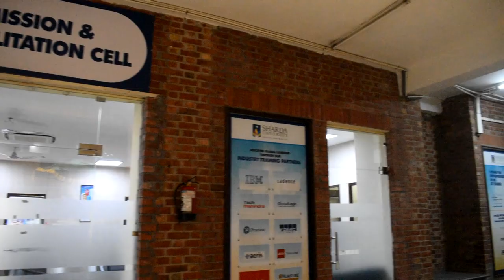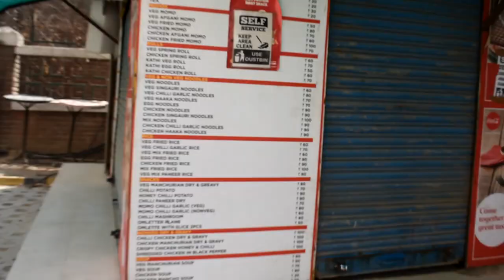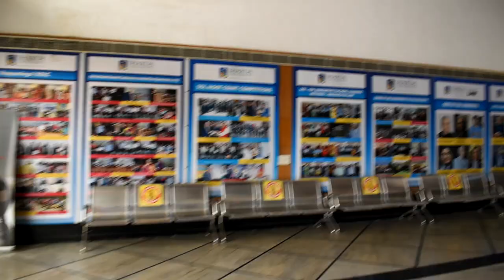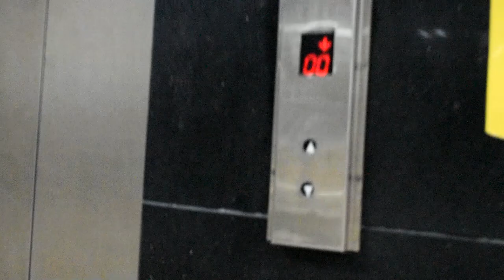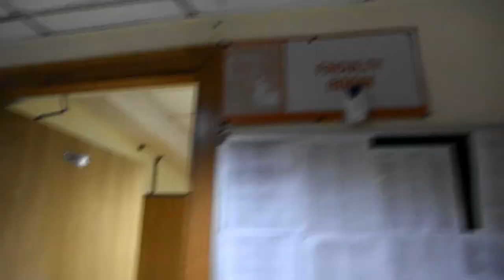Sharda University Campus Tour with Honest Review [ Northeast student]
Sharda University is a private university located in Greater Noida, Uttar Pradesh, India. In this video i will show a glance of  Sharda university campus with some review side by side.Students whole around the world is gather here.This university also gives a limitless opportunity to the students.Hope you all enjoy the video.

Sharda University Tour
0:10  - Intro
0:12  - Admission Cell
4:08  - Badminton Court
8:40 - Classroom
12:06 - Football Ground
13:00 - Basket Ball Court
15:40 - Library
19:04 - Gym
20:40 - Hostel
21:05 - The End